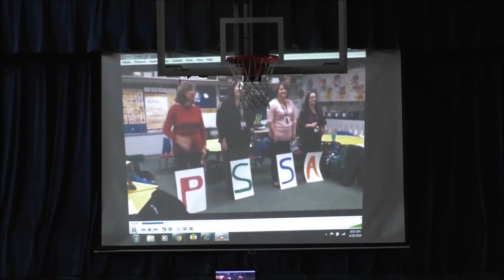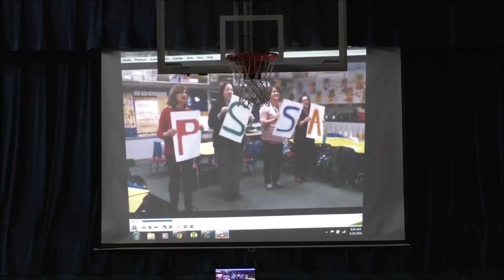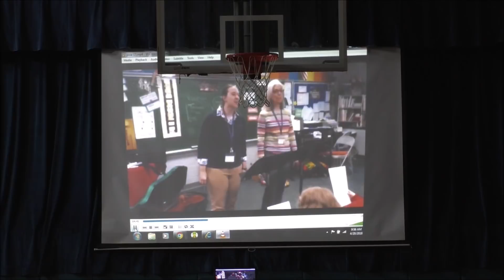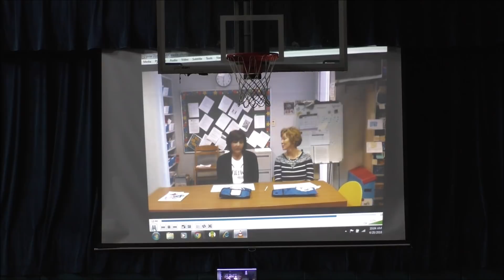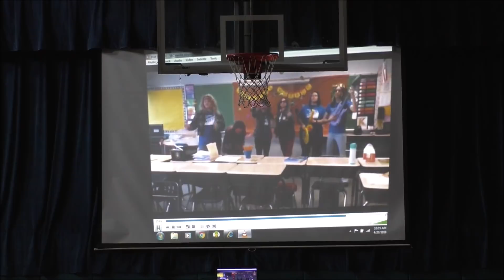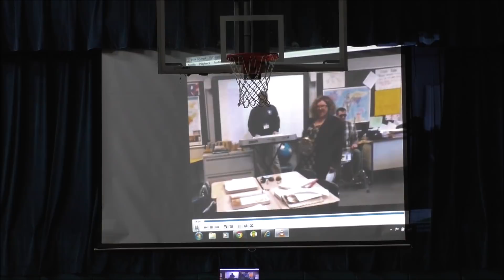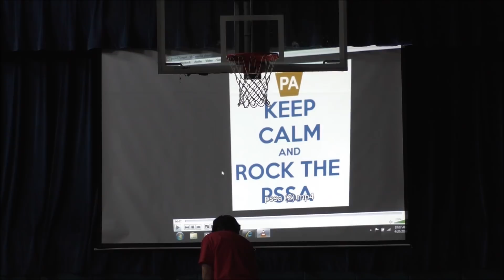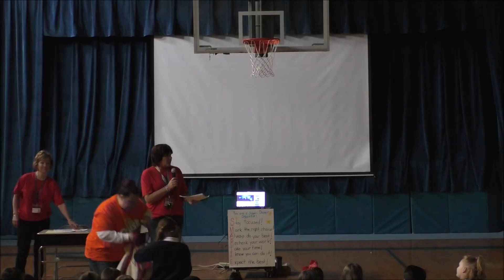Carbondale Area Elementary PSSA Rally